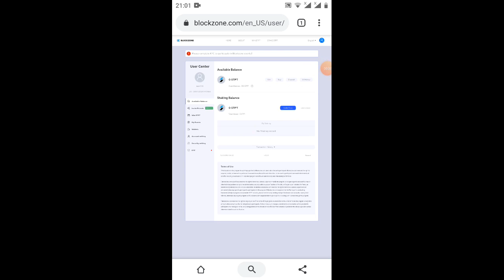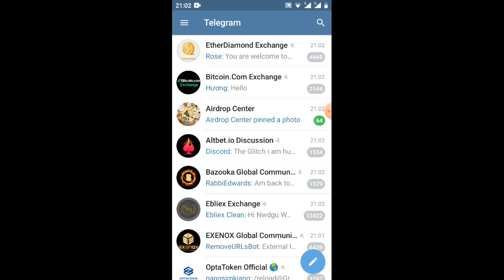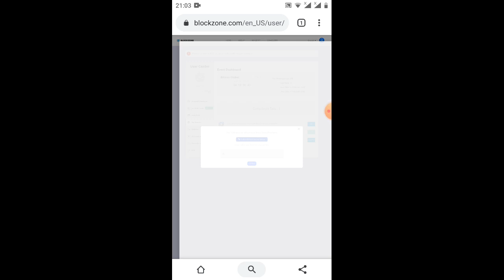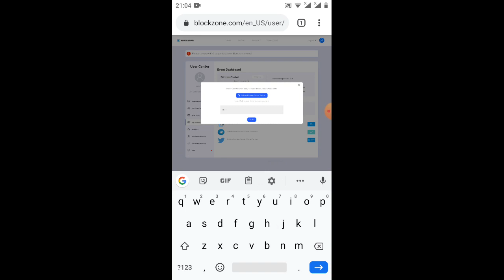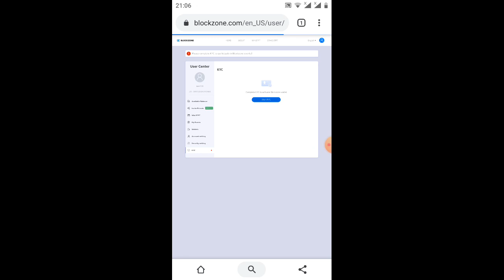hướng dẫn nhận 500token STPT=15$ blockzone (kèo ngon ăn chắc 100%)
Link ĐK